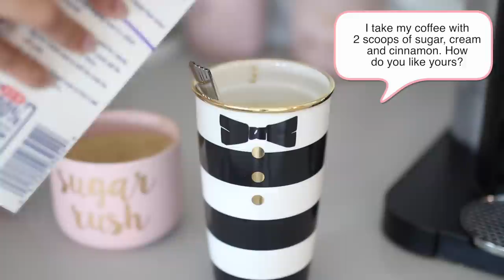My Morning Routine 2017 - - MissLizHeart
Today I am sharing my Spring Morning Routine 2017. I share with you an easy and healthy breakfast recipe, my morning shower routine and skin care! I hope you enjoy it!

- coffee machine
- mini waffle maker
- heart salt holder
- counter stools
-Dining Chairs $508 for a set of 2 (they come is several colors)
-Dining Table (on sale $526) 40"

- white pot
- cast iron sink
- sink fixture (chrome finish) this one comes with the sprayer and this one doesn't come with a sprayer
- tea kettle
- utensil holder

- pajama pants
- pj top

Skin Care & Body
- Brazillian Bum Bum Cream
- Lancome toner
- Origins Eye cream
- Fresh deep hydration rose cream
- Fresh lip therapy

Hair Products
- dry shampoo
- hair oil

Makeup
- Girogio Armani luminous silk foundation in 7.5
- Clarins sunscreen
- Hourglasss diffused bronzer
- Hourglass Iridescent Flash Blush
- Marc Jacob lip cream in 109

Breakfast Recipe
- avocado non stick spray
- sweet potato hash browns
- ham
- egg
- salt to taste
* It takes about 5-10 minutes to make!

Coffee Recipe
- sugar
- cream
- cinnamon

Hi everyone! On weekdays I upload Beauty and Fashion Related videos which include Makeup Tutorials, Reviews, GRWM, Night and Morning Routines.

xo Liz